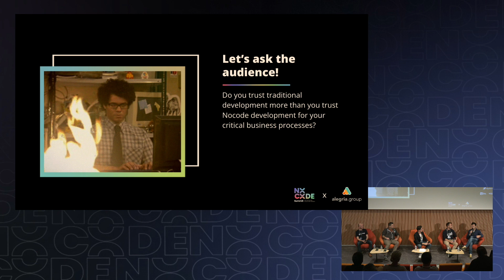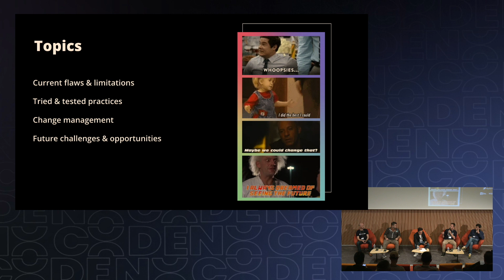Development practices, security, governance: Nocode is stepping up its game!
Auditorium | 29/09 @ 03:00

Keynote with:
Benoît de Montecler, CEO at NCscale
Lucien Tavano, CIO at Alegria.tech
Philip Lakin, Switchboard and NoCodeOps
Thibaut Watrigant, Gojob TBC